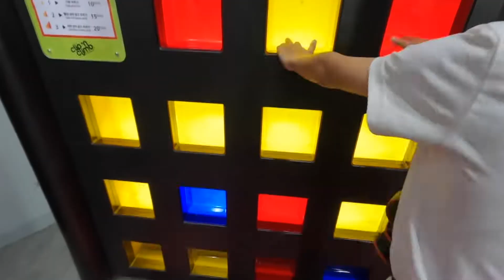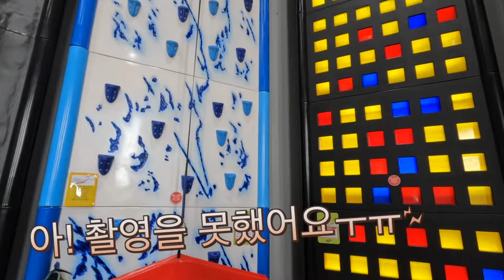ep17. 제주여행 3편ㅣ액티브파크ㅣ아이고오지고지리고ㅣ집념의 사나이ㅣ실내클라이밍